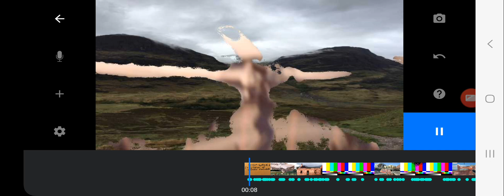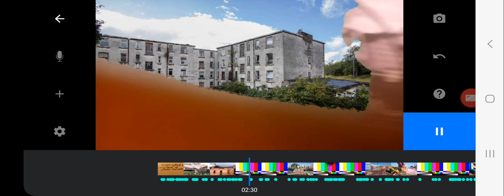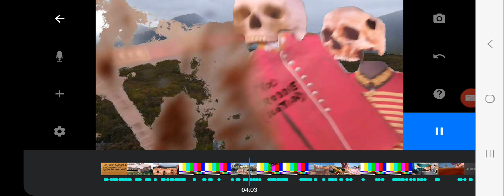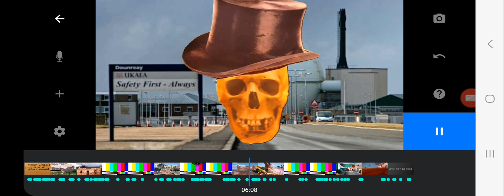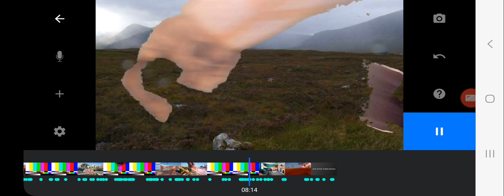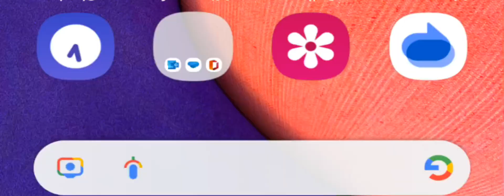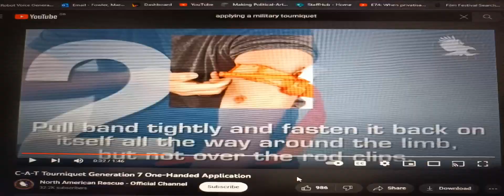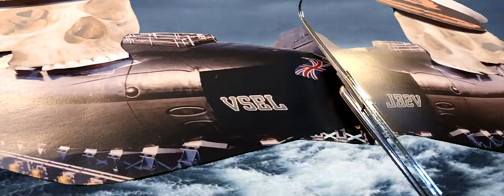Sheep-Walk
Sheep-Walk (named after Marx’s term for the large sheep enclosures which came to epitomise the trauma of 18th century clearance) is a political (film) montage challenging ruling class ways of seeing, knowing and telling. As such, the film refutes an economic orthodoxy in which Special Economic Zones (SEZs) are viewed as progressive models enshrining worker's rights, consumer culture is a sustainable force for good and fossil fuels continue to underpin our energy systems.

Martin Fowler PhD is an artist and lecturer in Fine Art specializing in drawing, painting, and stop frame animation. Prior to working at University of Cumbria, Fowler spent 7yrs as a full-time lecturer in the Scottish Prison Service – teaching predominantly life-sentence prisoners and young offenders at HMP Perth and HMP Edinburgh.